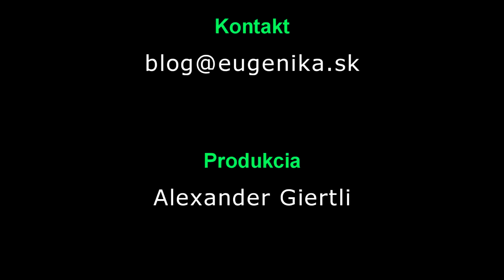Xenyie Suhayila Komersa - Tantra v dennom živote